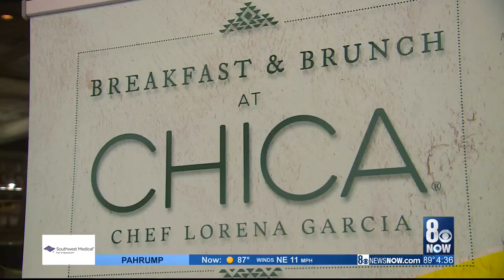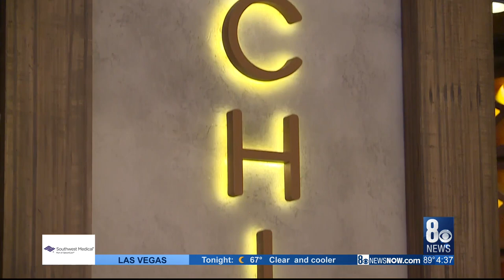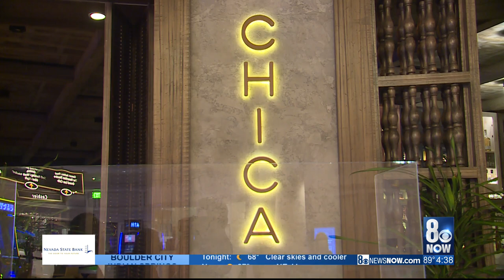Hispanic Heritage Month: Lorena Garcia is first Latina chef to open restaurant on Las Vegas Strip